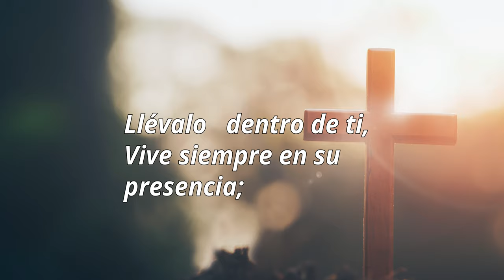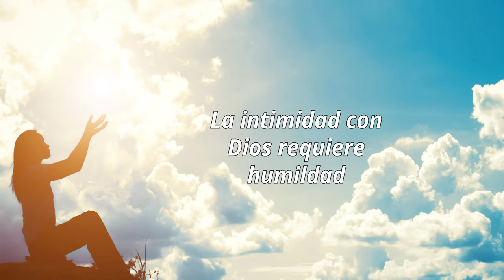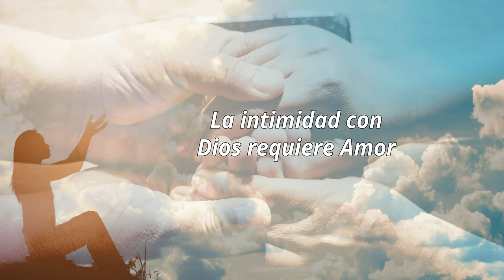Permaneced en mi Amor (Lyric Video) - Hna. Aleida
Fruto de la profunda experiencia de Dios, Santa María Bernarda Bütler deja a su Congregación de Hermanas Franciscanas Misioneras de María Auxiliadora una serie de Cartas, en ellas es posible identificar su propia intimidad, de allí su valor, pues en ellas se revela lo que el Espíritu del Señor hizo desde dentro para transformarla.

Hoy te invito a ti que escuchas estas canciones a beber de la fuente de la profunda espiritualidad de Santa María Bernarda.

Carta #12 Santa María Bernarda Bütler.

Letra: Extraída de las cartas de Santa María Bernarda Bütler.
Grabación de cuerdas y otros instrumentos: Músico Germán Ramírez.
Estudio de grabación: La do re mi sol - Medellín (Colombia).

Imagenes: Freepik.es
-  Foto de Fondo creado por jcomp
-  Foto de Abstracto creado por jcomp
-  Foto de Fondo creado por ijeab
-  Foto de Viajes creado por photoangel
-  Foto de Personas creado por jcomp